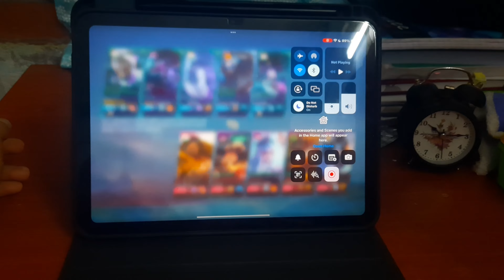Mlbb Savage season 34 best meta heros compilation , top player best gameplay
Mobile legegend savage and maniac gamepays

 In this videos the heros are hanabi, freya, moskov and johnson